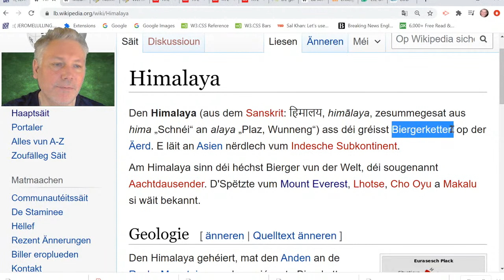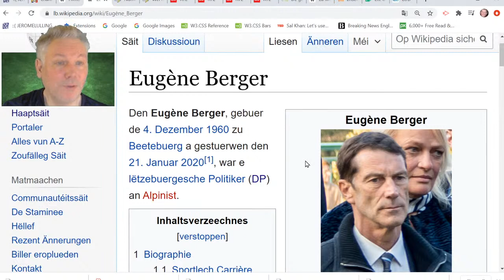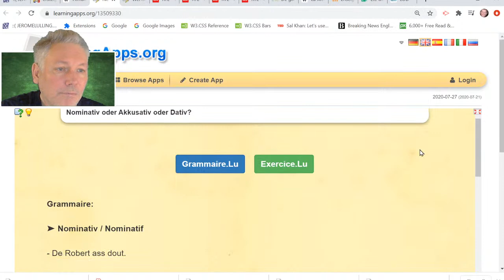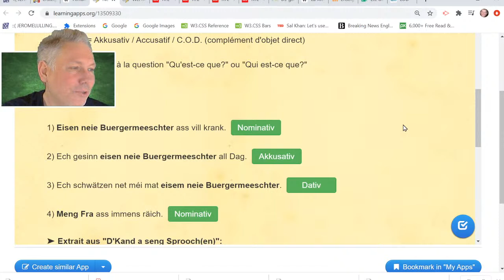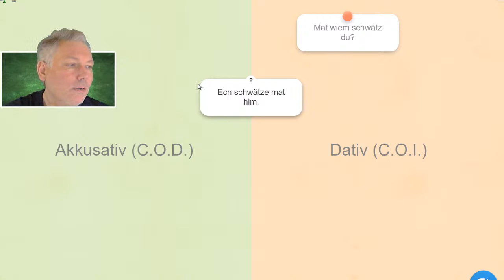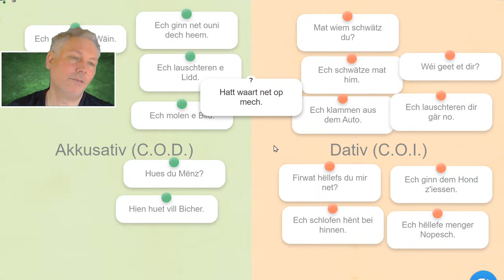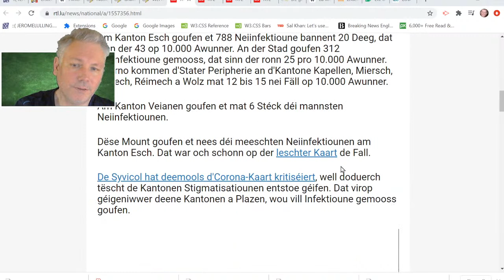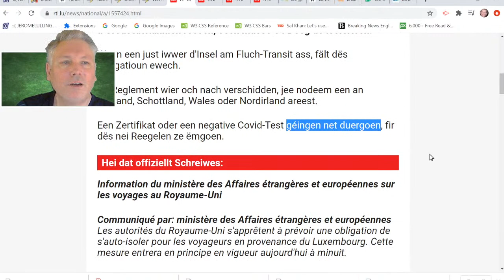VC 137 Wou ass dat?; Nominativ, Akkusativ; Artikel: Neiinfektiounen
Lëtzebuergesch léieren, Videochat